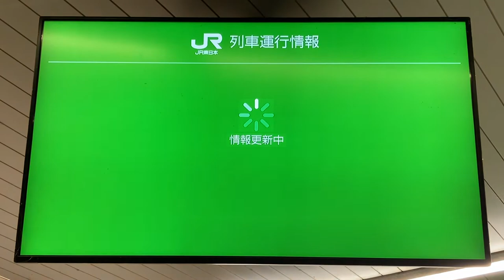JR東日本 列車運行情報を表示するディスプレイ 倉賀野駅